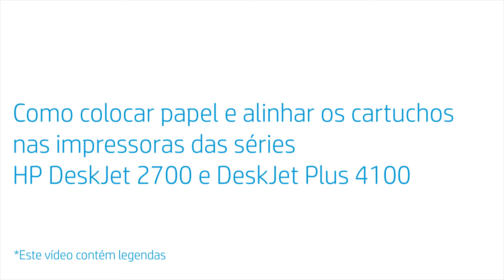Colocar papel e alinhar os cartuchos | Impressoras das séries DeskJet 2700, DeskJet Plus 4100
Saiba como colocar papel e alinhar os cartuchos nas impressoras das séries HP DeskJet 2700 e DeskJet Plus 4100.

Este vídeo se aplica aos seguintes modelos:
HP DeskJet 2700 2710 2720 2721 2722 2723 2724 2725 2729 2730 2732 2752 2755 All-in-One
HP DeskJet Plus 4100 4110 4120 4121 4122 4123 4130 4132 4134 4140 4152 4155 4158 All-in-One
HP DeskJet Ink Advantage Ultra 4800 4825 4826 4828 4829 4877

Siga estas etapas para colocar papel e alinhar os cartuchos nas impressoras das séries HP DeskJet 2700 e DeskJet Plus 4100:
- Com os cartuchos de configuração de tinta instalados, erga a bandeja de entrada para colocá-la na posição travada.
- Deslize a guia de largura do papel até sua posição de abertura máxima.
- Coloque uma pilha de papel comum branco na bandeja de entrada.
- Deslize a guia de largura do papel até que encoste na margem do papel, sem dobrá-lo.
- Após instalar a impressora no seu computador ou dispositivo móvel e imprimir três trabalhos de impressão, uma página de alinhamento será impressa.
- Para uma qualidade de impressão melhor, recomenda-se a conclusão do processo de alinhamento.
- Levante a tampa do scanner.
- Retire a página de alinhamento da bandeja de saída e coloque-a virada para baixo no vidro do scanner, onde indicado.
- Feche a tampa do scanner e pressione o botão Iniciar cópia colorida para digitalizar a página de alinhamento.
- Quando a impressora estiver ociosa e em silêncio, e a luz de prontidão estiver acesa, o processo de alinhamento estará concluído.

Colocar papel e alinhar os cartuchos nas impressoras das séries DJ 2700, DJ Plus 4100 | Impressoras HP | HP